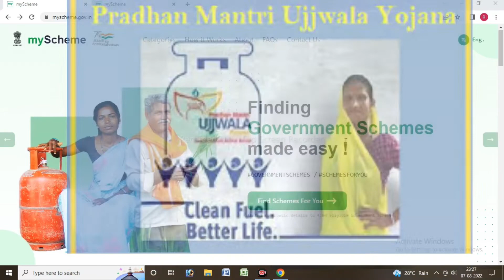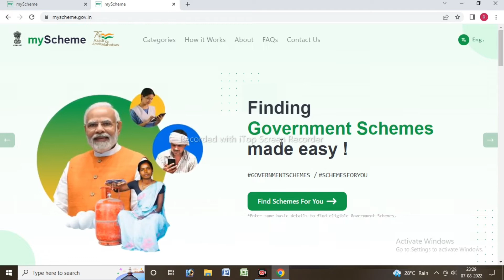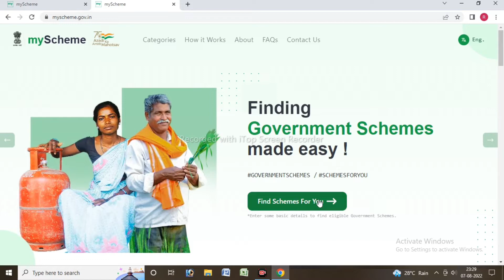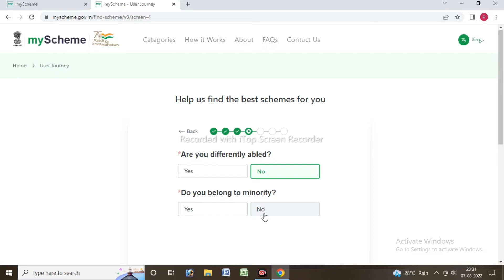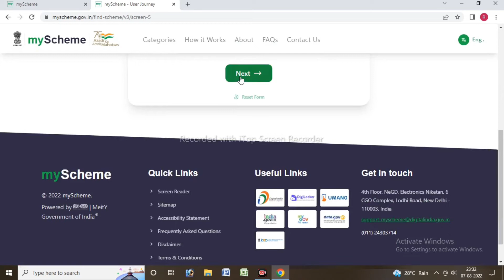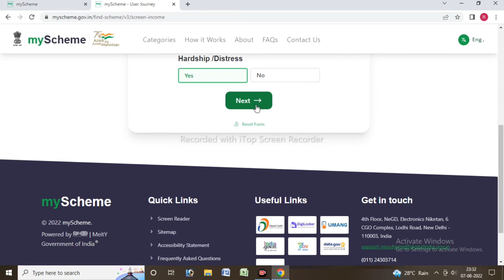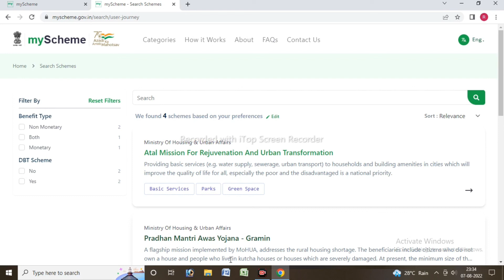New Government Scheme Portal ll My Scheme Portal Live 2022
👉 SANJU TECH ZONE 👈

New Government Scheme Portal   Find Your New Government Scheme
My Scheme Portal Live 2022